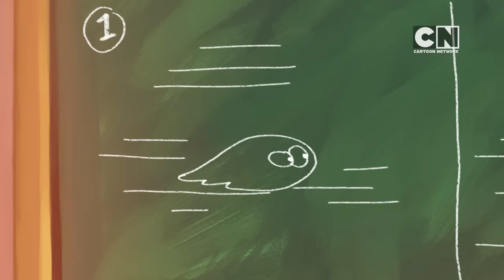Lamput Presents | One 🍊Giant 🎃 Gooey 💩 Mess! 😳🦁 | The Cartoon Network Show - Lamput ep. 40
See what happens when Lamput breaks out of his jar.

Will Skinny Doc help him??? 🤯

See what Lamput gets up to next...

Watch Lamput on CartoonNetwork